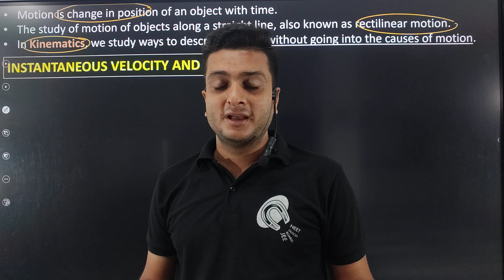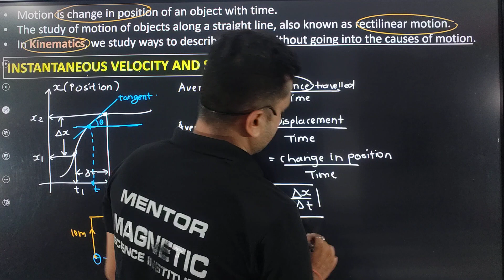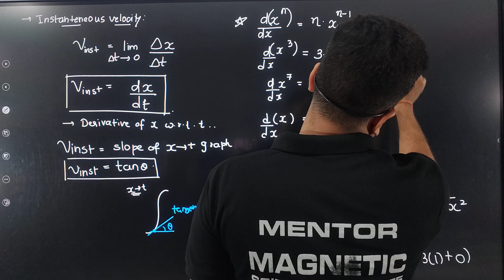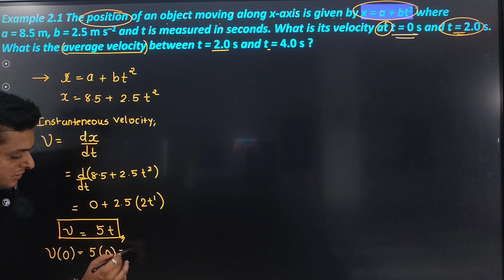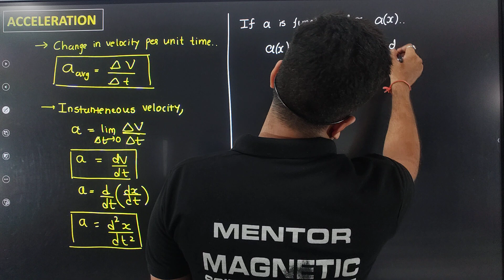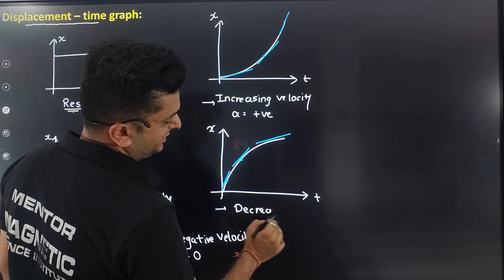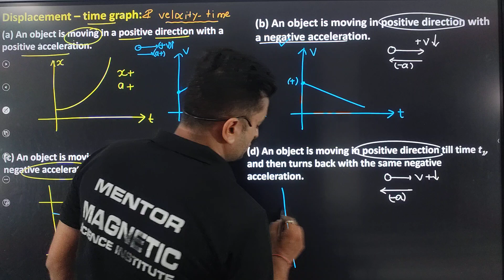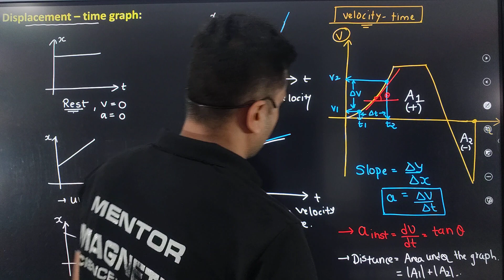Intantaneous velocity and Acceleration|Motion in a Straight line|Physics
🖍️🖍️🖊️🖋️ Lecture Notes📒📒📝📝🗒️🗒️-

🟡☑️Play List☑️🟡

🎯🎯NEET CRASH COURSE - 30 days challenge🎯🎯

This lecture will give you a complete  understanding of Motion in a Straight line.

1. Instanteneous velocity
2. Instanteneous acceleration
3. Differentiation
4. Integration
5. Graphs of Diplacement vs Time.